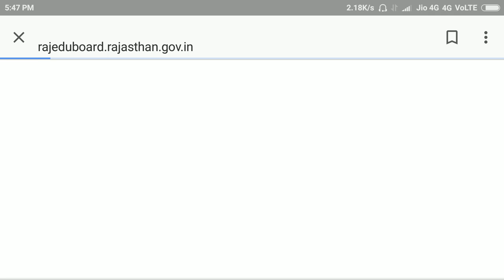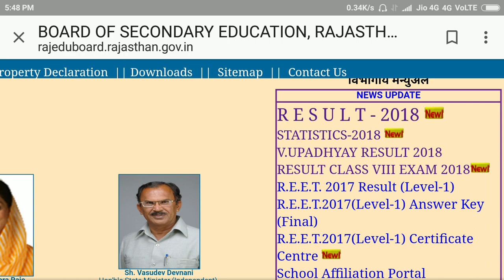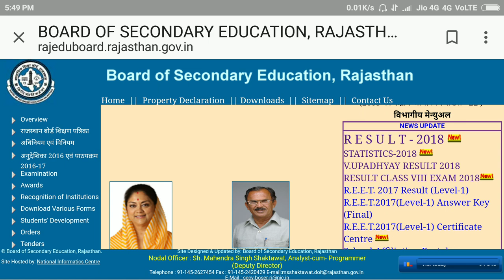Rajasthan Board 8th Class Result Kaise Check Kare//रिजल्ट हुआ जारी//इस कारण से नहीं निकल रहा रिजल्ट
Rajasthan Board 8th Class Result 2018.